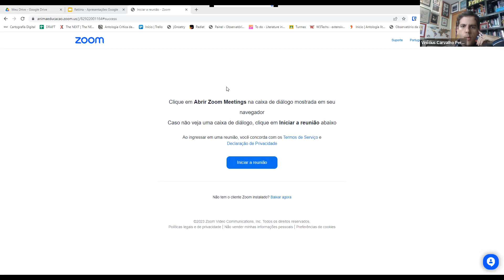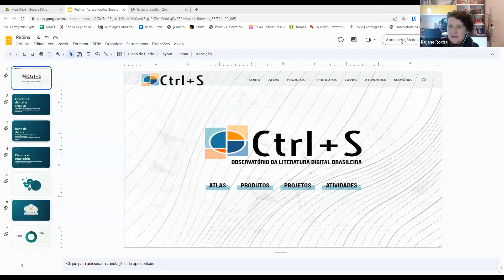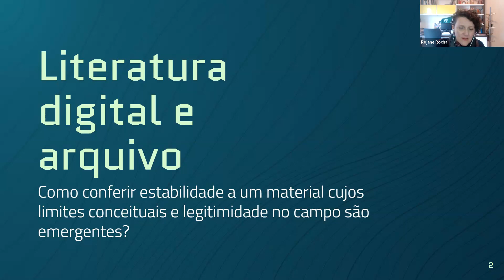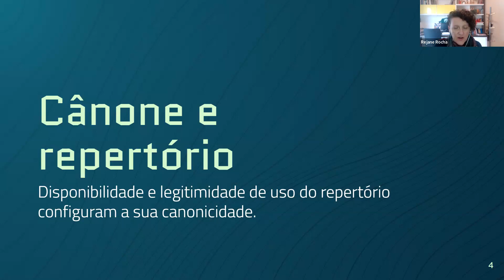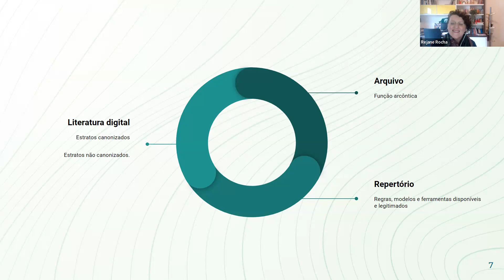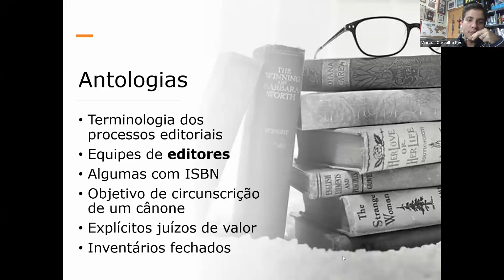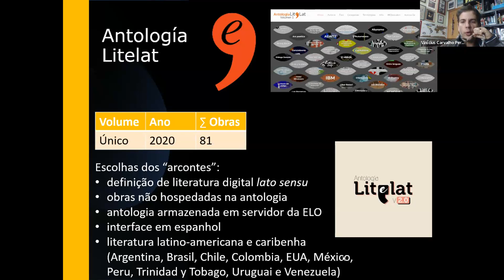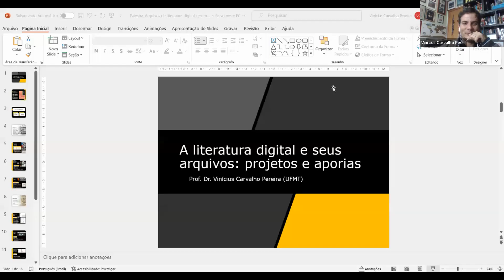4 Retiina Mesa 10: POESIA VISUAL E LITERATURA DIGITAL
4º Colóquio Retiina Internacional, 13 e 14/06/2023, organizado por François Soulages (Université Paris 8), Gilbertto Prado (UAM/USP), Suzete Venturelli (UAM/UnB).

4 Retiina Mesa 10: POESIA VISUAL E LITERATURA DIGITAL

    Andréa Catrópa, UAM (coordenadora) - Brasil;
    Rejane Rocha, UFSCar - Brasil;
    Vinícius Carvalho Pereira, UFMT - Brasil; e
    Pablo Gobira, UEMG - Brasil.